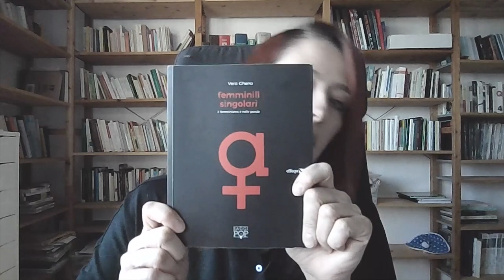Incontri a casa con l'autore - Vera Gheno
Vera Gheno presenta il suo saggio "Femminili singolari", pubblicato da Effequ, in cui la sociolinguista affronta il tema della declinazione al femminile delle professioni, smontando le convinzioni linguistiche della comunità italiana.